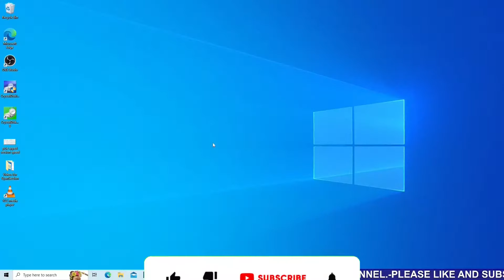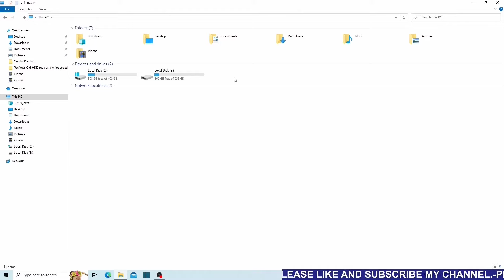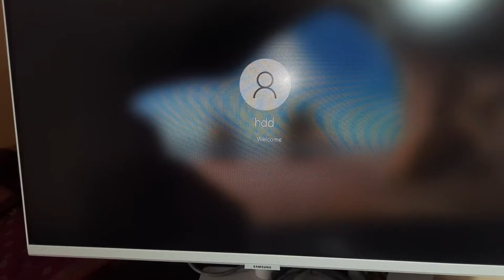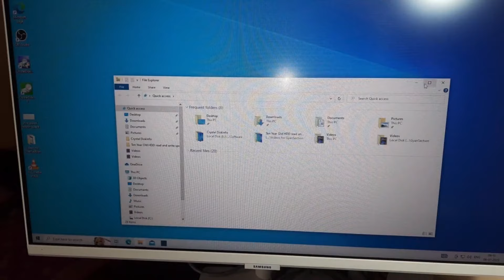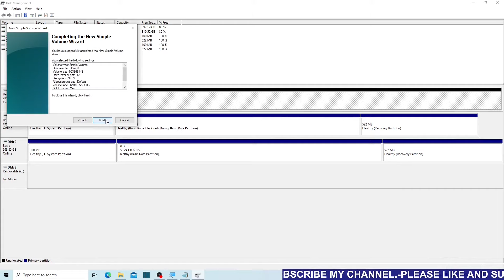Crucial P3 M.2 NVMe SSD Adapter Installation on old Motherboard with help of PCIe X1 Adapter card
दोस्तो नमस्कार , आज हम सिखेंगे Crucial P3 M.2 NVMe SSD Adapter Installation on old Motherboard with help of PCIe X1 Adapter card  पूरी जानकारी हिंदी में .इस विडियो मे है! विडियो पसंद आया हो तो विडियो को लाइक और शेयर जरुर करे ,और अगर आप कुछ कहना या पूछना चाहते है तो कृपया नीचे दिए गए कमेंट बॉक्स में लिखें , हमारे YouTube चैनल को सब्सक्राइब जरुर करे !!
! धन्यवाद !

NVEM m.2 SSD  link:-

Crucial P3 1TB PCIe 3.0 3D NAND NVMe M.2 SSD, up to 3500MB/s - CT1000P3SSD8

 M.2 PCIE 4.0 x1 Adapter, M.2 NVME to PCIE 4.0 Adapter Card for M.2 (M Key) 2230, 2242, 2260, 2280 Size M.2 NVME SSD, Support PCIe x1 x4 x8 x16 Slot,

Mobile:-Samsung Galaxy

GyanSection
Gyan Section
PCIe X1 Adapter Installation on old Motherboardand Speed Test with P3 Crucial M.2 NVMe SSD

PCIe X1 and X4 to NVME SSD adapter cards review and install,
Testing M.2 NVME SSD to PCIe Adapters X1, X4, X16 With Samsung 970 Evo Plus
Will M.2 PCIe 3.0 SSDs slow down on M.2 PCIe X1 Adapter? --- M.2 PCIe X1 Speed Testing,
Installing NVME PCIe Adapter X1 on Asus Prime A320M-K,

PCIe X1 ADAPTER NVME SSD M.2 installing Old Motherboard,
PCIe X1 Adapter Installation on Motherboardand Speed Test with P3 Crucial M.2 NVMe SSD

M.2 NVME SSD ON PCI-E SLOT | M.2 NVME to PCI-E | Kingston A2000 Performance And Temperatures | Part2,
PCI express to M.2 adapter - Install M.2 PCI NVME SSD in old desktop - Make computer fast - EASY !!,
What are PCIe x1 Slots Used For? | 8 PCIe Devices for x1 Slots,
nvme adapter pcie x1 Gen 3.0 speed test SSD NVME Gen 3 VGEN Hyper 128GB
PCI Express 3.0 x16 to PCIe-Based NVMe and AHCI SSD Adapter,
How To Add M.2 Slot To PC & Laptop | M.2 Adapter | Should You Do It?,
Review: Adaptador NVME PCIE 1X,
PCIe X1 slot in motherboard explained in Hindi| Uses of PCIEX1 slot in Hindi.
M.2 Expansion Card | Watch Before You Buy,
PCIe to M.2 NVME adapter - Buy a NVMe adapter, don't buy an SSD,
Upgrade to M.2 SSD on ANY Desktop PC. PCIe 4x Adapter install and Testing, Samsung 970 Evo,
NVMe PCIe SSD Adapter Installation and Speed Test - EZDIY-FAB Dual M.2 RGB Solid State Drive Adapter,
P2 Crucial NVMe PCi express Connector for Desktop & Pci slot for fastest Speed.,
Installing the Samsung 970 EVO SSD with a PCIe M.2 Adapter Card,
NVMe PCIe SSD Adapter Installation and Speed Test with P3 Crucial M.2 NVMe SSD